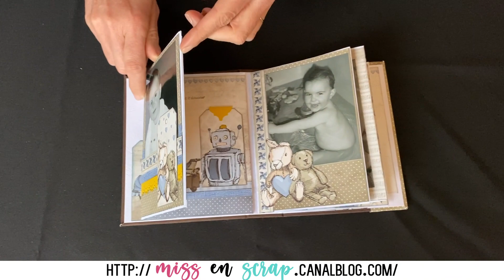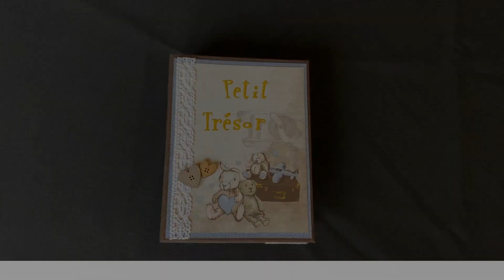Petit Trésor - Miss En Scrap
Des kits sont encore disponibles en quantité limité. Vous pouvez me contacter par mail pour vous en procurer un.

Les instructions de ce kit sont réalisés par Laurence Guevel / Miss en Scrap. Ne pas utiliser à des fins commerciales.
Toute reproduction ou représentation intégrale ou partielle, par quelque procédé que ce soit faite sans l'autorisation écrite de l'Auteur est illicite (art. L122-4 du code de la propriété intellectuelle) et constitue une contrefaçon.